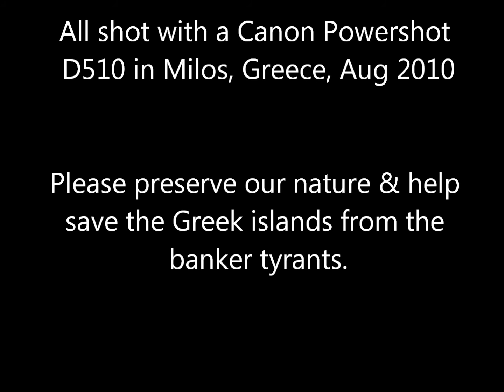Milos, Greece - Shipwreck, beauty and mystique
Milos (in Greek, Μήλος) , is a volcanic Greek island in the Aegean Sea, just north of the Sea of Crete. Milos is the southwesternmost island in the Cyclades group.

The island is famous for the statue of Aphrodite (the "Venus de Milo", now in the Louvre), and also for statues of the Greek god Asclepius (now in the British Museum) and the Poseidon and an archaic Apollo in Athens. The Municipality of Milos also includes the uninhabited offshore islands of Antimilos and Akradies. The combined land area is 160.147 km² and the 2001 census population was 4,771 inhabitants.

Natural resources:
Bentonite, perlite, pozzolana and small quantities of kaolin are actively collected via strip mine or open-pit mine techniques in Milos and sold all over the world. In the past, baryte, sulfur, millstones and gypsum were also mined; in fact, Pliny notes that Milos was the most abundant source of sulfur in the ancient world.[9] In ancient times the alum of Milos was reckoned next to that of Egypt (Pliny xxxv. 15 [52]). The Melian earth was employed as a pigment by ancient artists. Milos was a source of obsidian during the Neolithic ages for the Aegean and Mediterranean. Orange, olive, cypress, tamarisk, juniper (Juniperus oxycedrus) and arbutus trees grow throughout the island, which, however, is too dry to have any profusion of vegetation. Vines, cotton and barley are the main crops.

The beaches of Milos Island:
There are about 70 beaches on Milos Island, Hivadolimni Beach is the longest beach of the island about 1 kilometre.